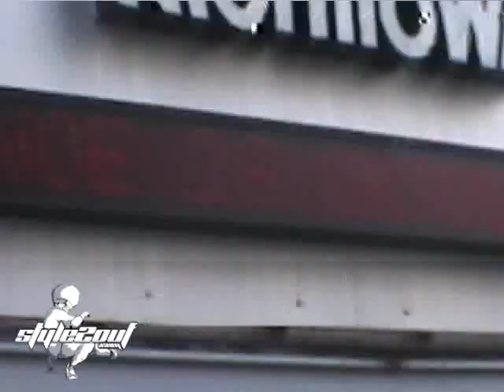I.B.E. 2005 Trailer